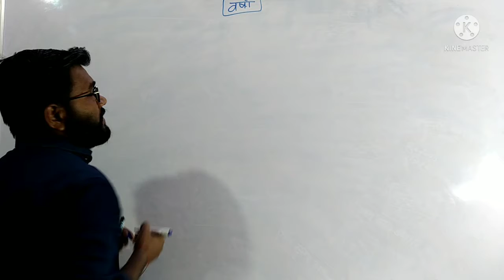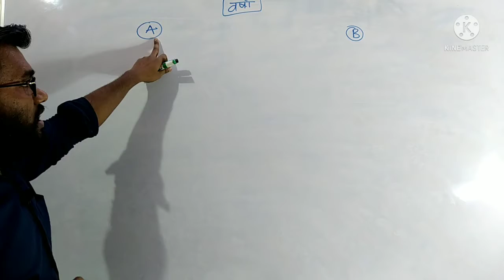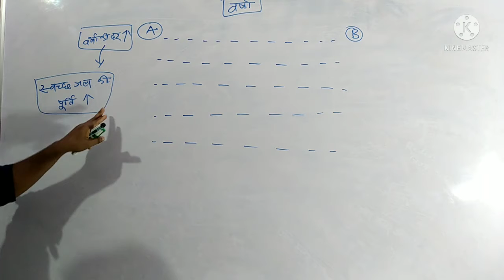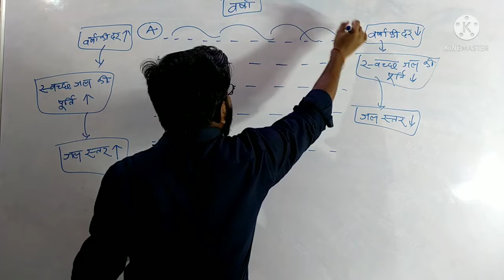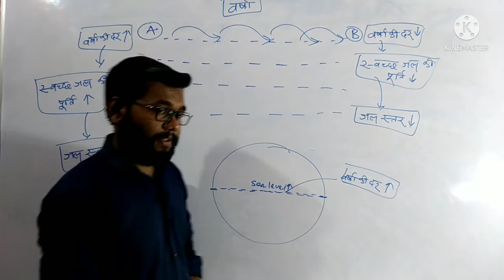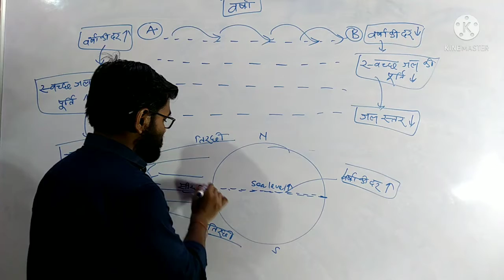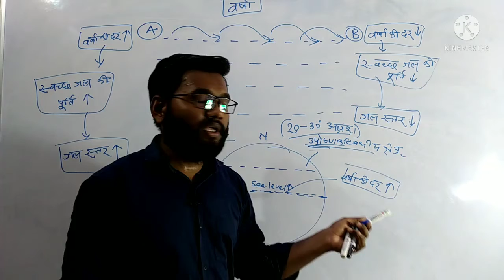current महासागरीय जलधाराएं की उत्पाति वर्षा के कारण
महासागरीय जलधाराएं की उत्पति के कारण :-
            वर्षा केेकारण महासागरीय जलधारा की उत्पति।
 # eamsuccesspoint